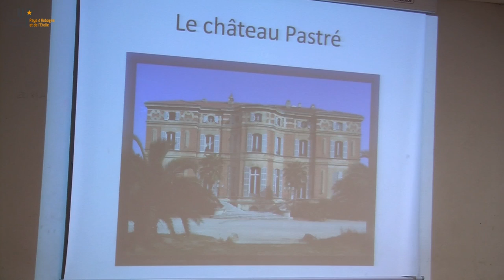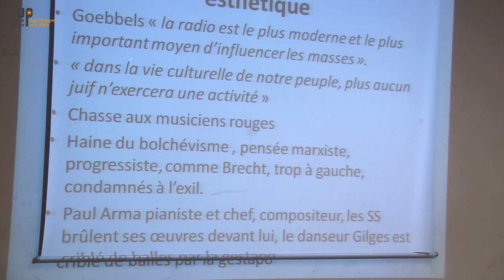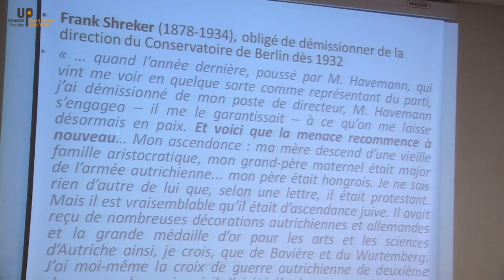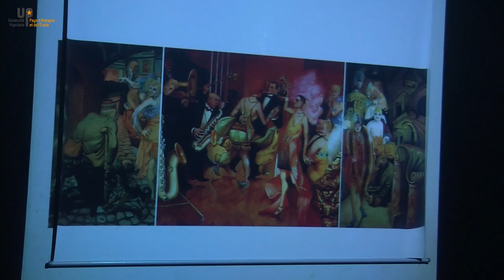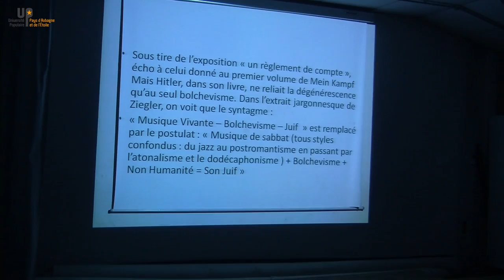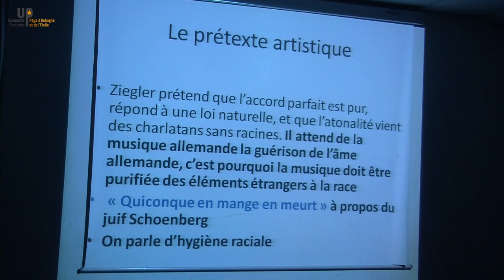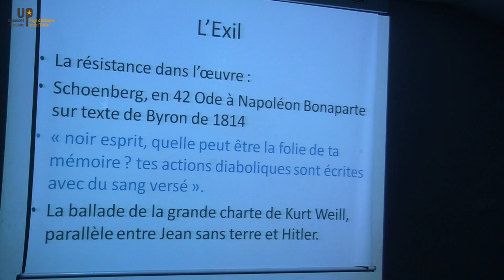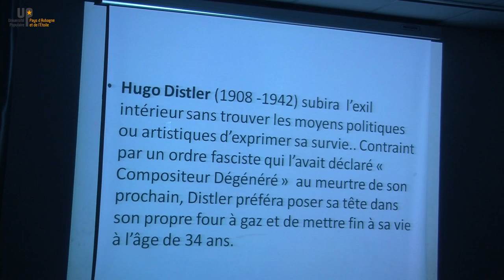Les musiques interdites 1/2 - Frédéric Isoletta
10 novembre 2015 - Musicologie